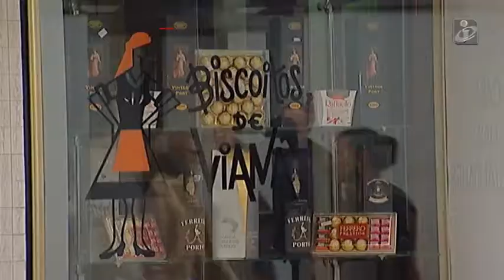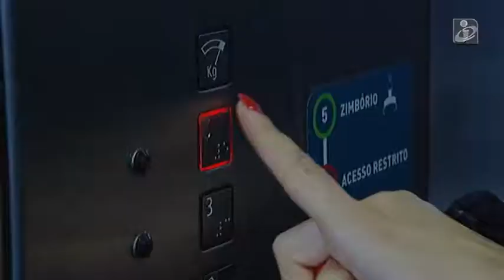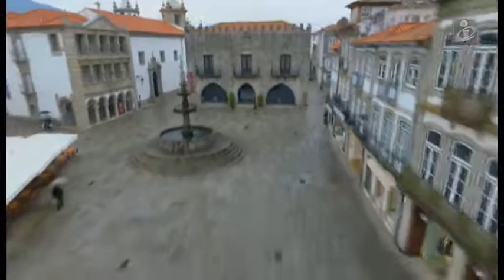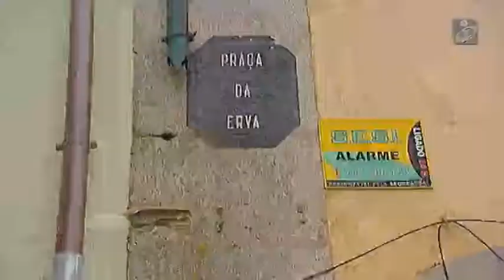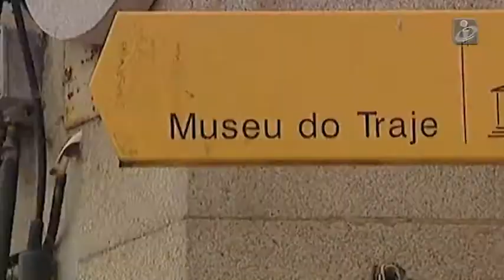Viagens à minha terra, com Melânia Gomes em VIANA DO CASTELO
A atriz mostra a sua terra natal, Viana do Castelo. Os lugares sua infância, recorda e vive momentos únicos.